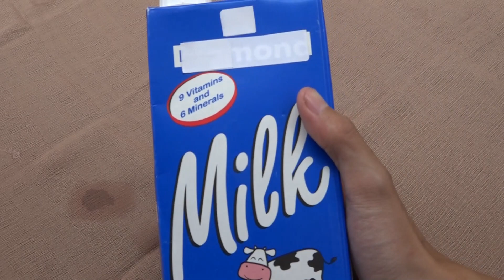Anak Kost with Dessert Box and Es Kuwut! - Masakost - Eps. 8 (1/3)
Halo teman kost! Akhirnya kita ketemu lagi di Masakost!

Teman kost pasti pada kangen kan nonton program Masakost untuk mencari inspirasi resep-resep makanan yang enak, mudah, dan murah!. Di episode 8 kali ini Anggit yang ditemani Patrick akan bikin makanan dan minuman manis yaitu Dessert box dan Es Kuwut !

Para pecinta manis angkat tangan!!!
Yuk langsung tonton aja Masakost episode 8  ini ya teman kost!
Tetap di Masakost? Masak ala anak kost!